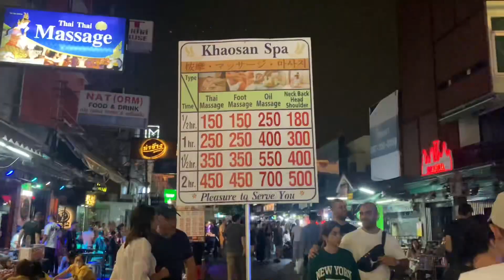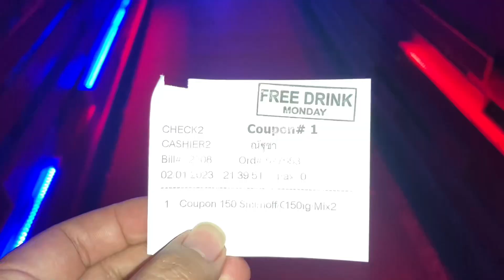Khaosan Road at Night | Thailand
One of the places to go when coming to Thailand is this place..come and try the fun night